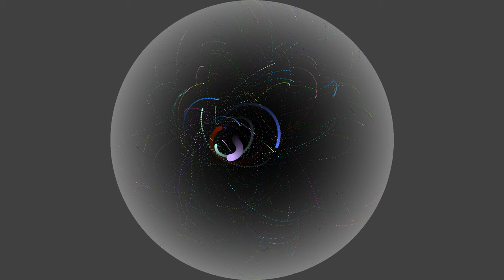Spinning Big Bang in a Spherical Universe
It all starts with a Big Bang of 2000 objects. I gave all particles a consistent initial counterclockwise velocity additionally to the outward movement.

Gravity does its thing, particles that get too close merge. In the end there are are about 60 particles left, 3 have grown to a significant size.

I calculated the gravitational Potential of a mass in a 2-Sphere using Gauss's law. Please let me know if you'd like a video were I go through the math.

Thanks to my Patreons for their Support!

If you  want to support me and get to vote on my monthly focus too: